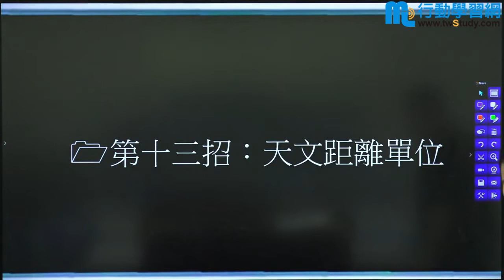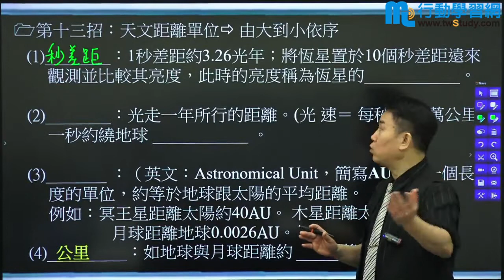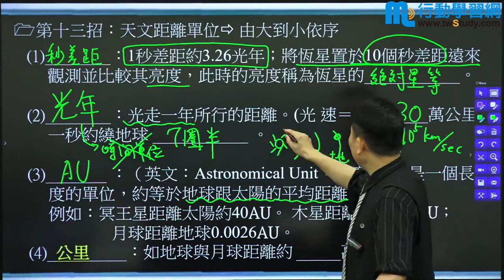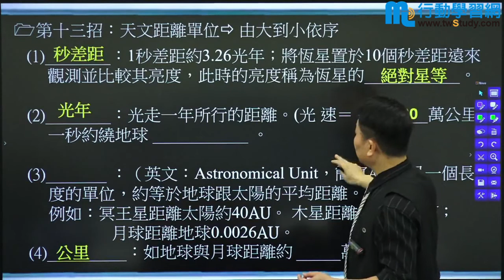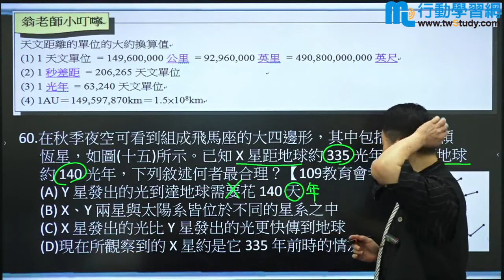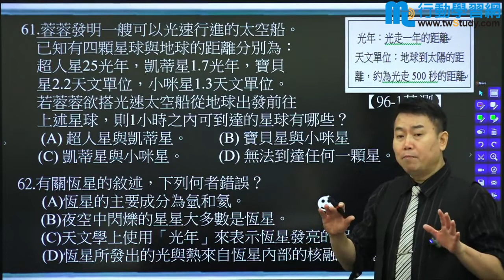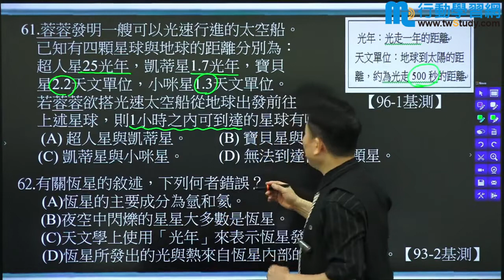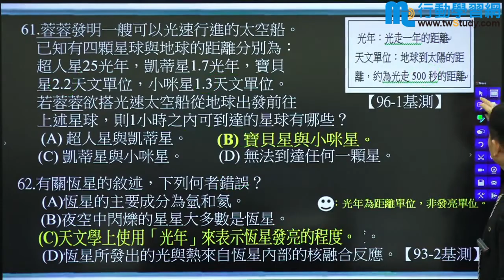會考地科(108課綱) - 翁鴻《升學》【行動學習網】